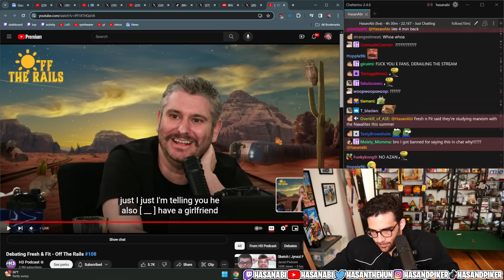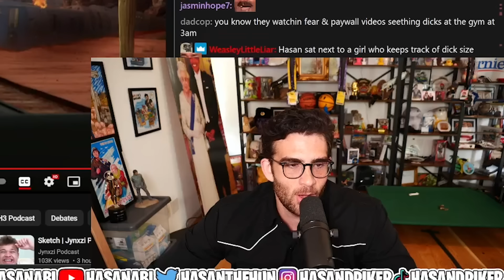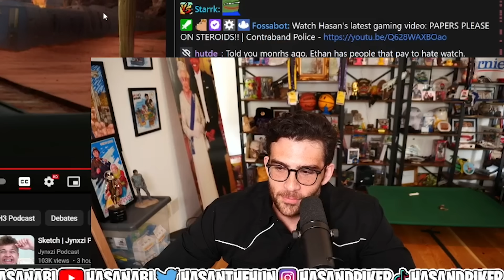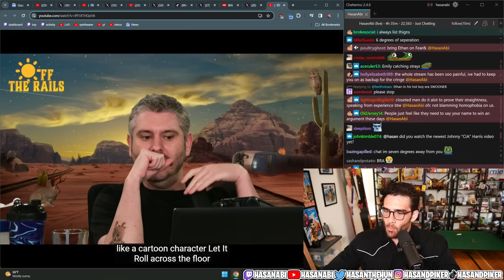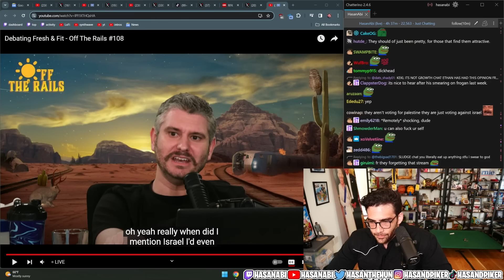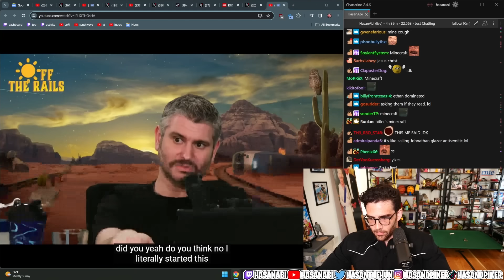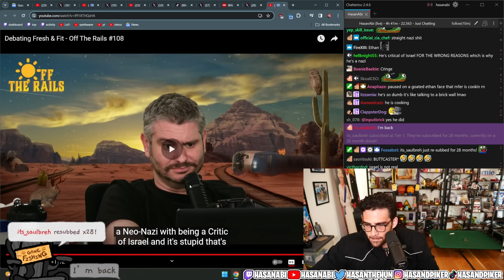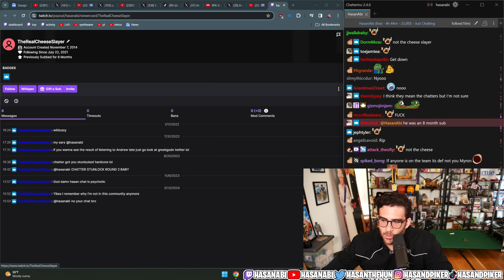HasanAbi reacts to ETHAN KLEIN DESTROYING FRESH&FIT but a PREGNANT SHE-SHARK EATS him at the END!!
This is a fan channel. I'm neither HasanAbi or the shark.